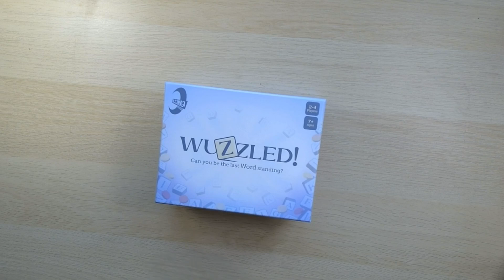Wuzzled UNBOXING (NL)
Wat zit er in de doos van het bordspel Wuzzled!? Dit spel wordt uitgegeven door Iconiq Studios.